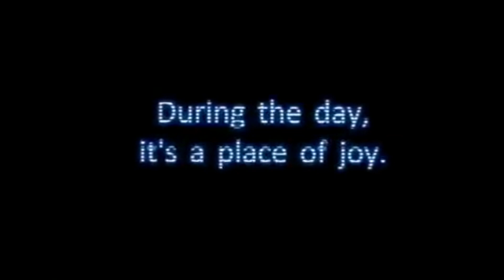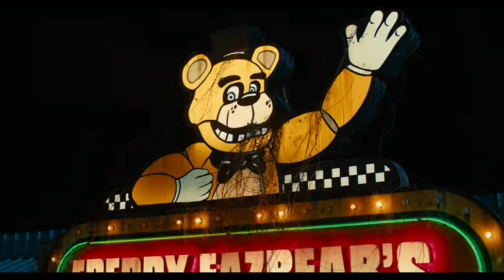FIVE NIGHT AT FREDDY'S LE FILM RÉACTION AU TRAILER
🎲Introduction👇
Le PREMIER TRAILER du FILM FNAF je sens la dinguerie d'octobre arrivé. Ça fesait super longtemps qu'on l'attendait

tchecker_yt